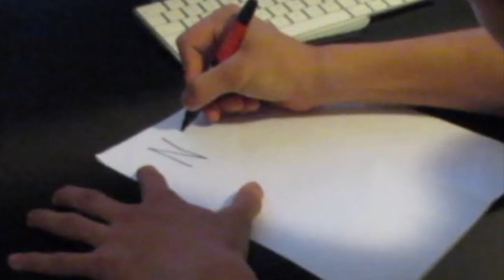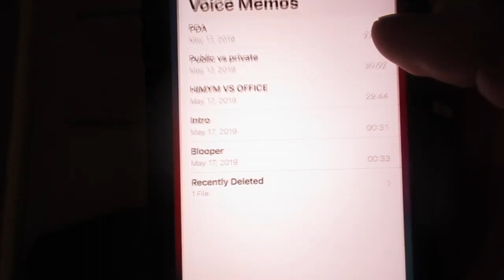How to Podcast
Enjoy a step-by-step quick tutorial on how to podcast like a pro :)